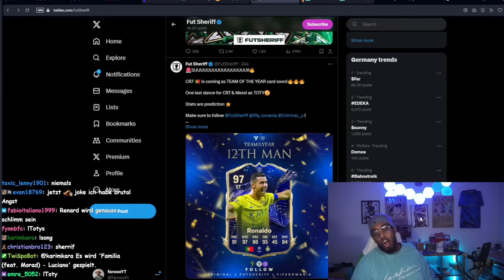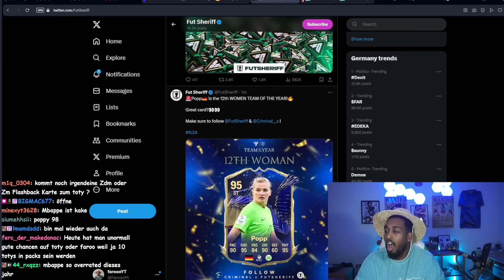4 ICONS in EINEM PACK & TOTY VERTEIDIGUNG IST DA🤯25x NEUES OP SHOP PACK🔵RONALDO OFFIZIELL🤩| EA FC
2. Kanal:  @JustFaro